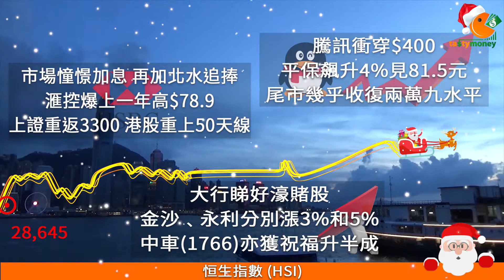TASTY MONEY 2017-12-11 收市節目︰阻你廿秒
反彈再反彈，終於上返28900啦~~距離兩萬九只差35點